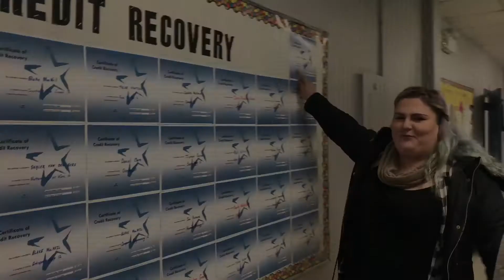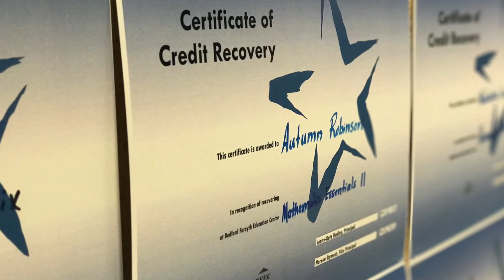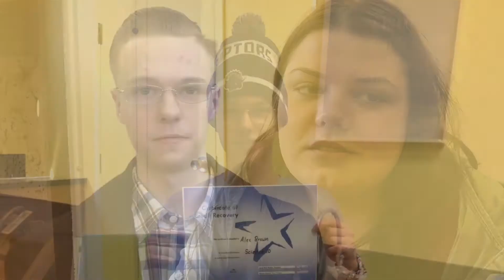Credit Recovery: what the program means to HRSB students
How do the Credit Recovery and Credit Rescue programs increase learning success?

Credit Recovery is an alternative educational option supporting students in achieving outcomes for a credit that they did not achieve during the regularly scheduled semester. Credit Recovery provides students with opportunities to recover credits and graduate high school with age appropriate peers.

Credit Rescue can be used when it has been determined by the classroom teacher that a student is at risk of losing his or her credit. The rescue takes place before a student fails. Support is put into place to help the student achieve the credit, and considers academic, environmental, and social-emotional factors.

Simply put, the Credit Recovery program is another way to support students in finding academic success.
It is offered in all high schools in the Halifax Regional School Board and is very much a success story. During the 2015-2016 school year, 92% of students in the program recovered credits! As a direct result of Credit Recovery programming, 201 students were eligible to graduate in June 2016.

Since the program began in 2006, 2,781 students have successfully recovered 3,060 courses.

In addition to increasing graduation rates, Credit Recovery programming also helped to improve student attendance. What does this program mean for students?